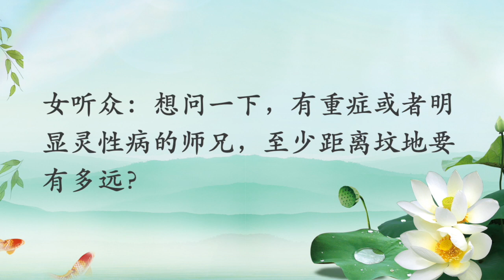卢台长玄艺问答：住处离坟地距离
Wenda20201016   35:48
重症者住处离坟地要200米以外
女听众：师父之前讲过，我们居住的地方最好离坟地远一些，一般是在150米或200米开外。想问一下，有重症或者明显灵性病的师兄，至少距离坟地要有多远？
台长答：200米以外。